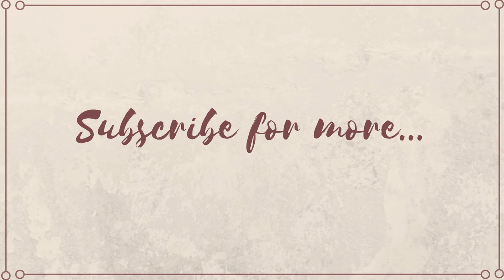First Impressions - Fond de Ten Maybelline Dream Satin Liquid